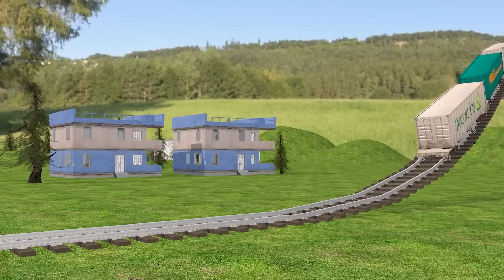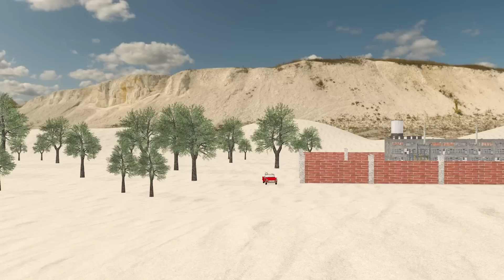【踏切アニメ】あぶない電車 TRAIN Vs MS PACMAN 🚦 踏切 Fumikiri 3D Railroad Crossing Animation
踏切 Fumikiri Fumikiri3DRailroadCrossing DISCLAIMER: This channel and all videos contained therein are "directed to the general public" in accordance with Title 16 C.F.R. §312.2 and not intended for children under 13 years of age.
The channel's content revolves around life topics and includes fun actions that make each other happy. Therefore this video is not intended for children